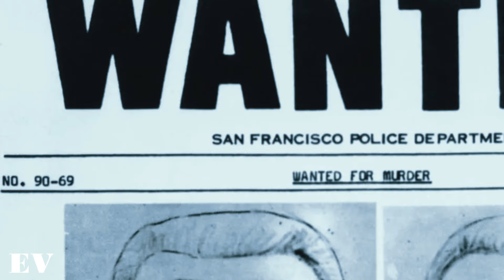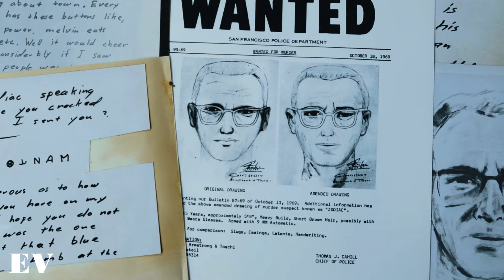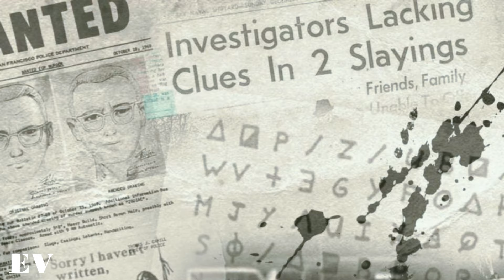Los 5 Peores ASESINOS SERIALES que han Existido en la HISTORIA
En este vídeo, te comentare sobre Los 5 Peores ASESINOS SERIALES que han Existido en la HISTORIA. Y ¿por qué están llenas de miedo? Pues sencillamente, porque nos hablan de cosas espantosas, terribles y desconcertantes.

Los 5 Peores ASESINOS SERIALES que han Existido en la HISTORIA, espero que les guste.

Muy buenas noches, ¿Te gustan las Historias TERRORIFICAS y ATERRADORAS de la VIDA REAL, que sean HORRIBLES y ATERRADORAS, PERTURBADORAS?, si es asi este video te encantara, se trata de Los 5 Peores ASESINOS SERIALES que han Existido en la HISTORIA, muy MIEDOSO por cierto, asi que te invito a verlo hasta el final.

Sin mas goza del contenido audiovisual de hoy.